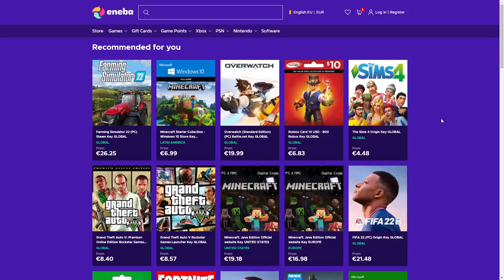DISTRUGEM BABUINII IMPOSTORI! Among Us!